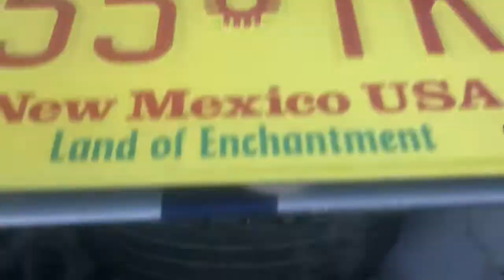Coming soon for Sn95